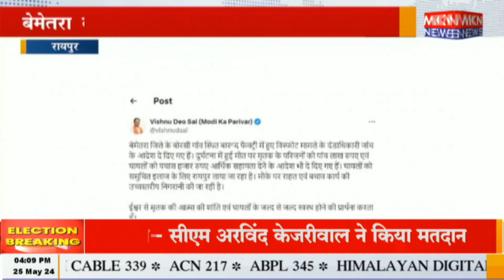रायपुर - बेमेतरा की घटना पर सीएम साय ने जताया दुःख